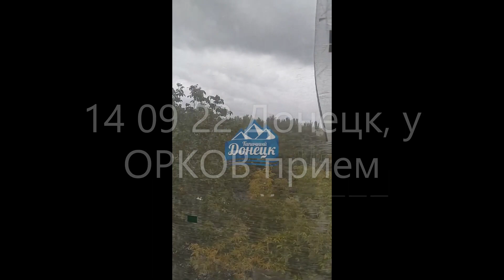14 09 22 Донецк, у ОРКОВ прием пилюлей M777